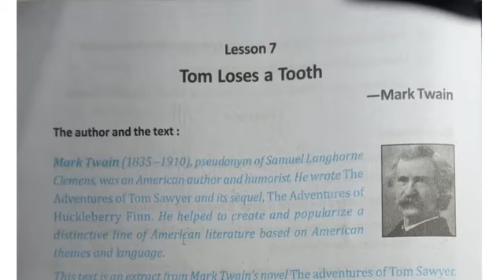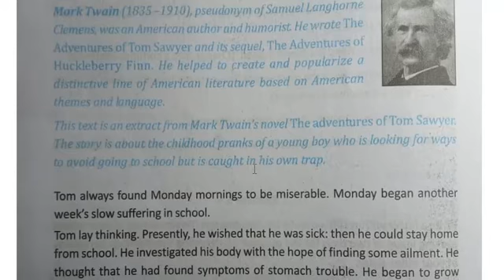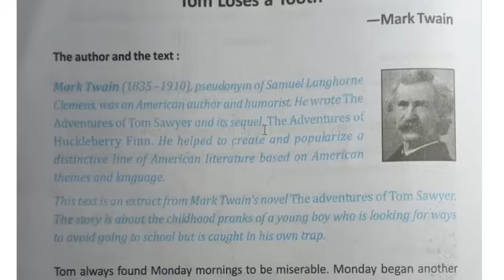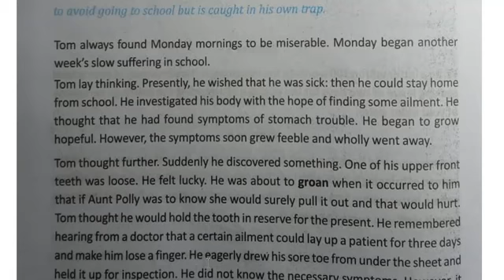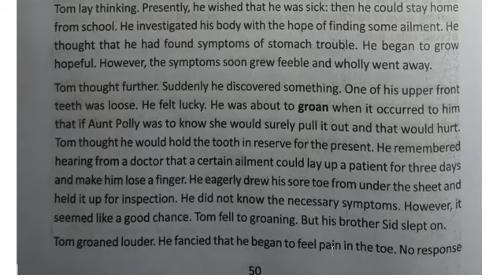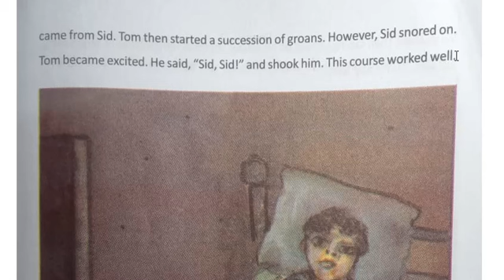Tom Loses a Tooth class 9 in Bengali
This is an analysis of Tom Loses a Tooth in Bengali covering the lesson 7 of class ix under WBBSE board.
This is the first part of the text. Second part of the text is available in the

“Tom Loses a Tooth”- Mark Twain
Class 9, WBBSE board, Lesson 7
Line by line analysis in Bengali with summary at the end of the video.